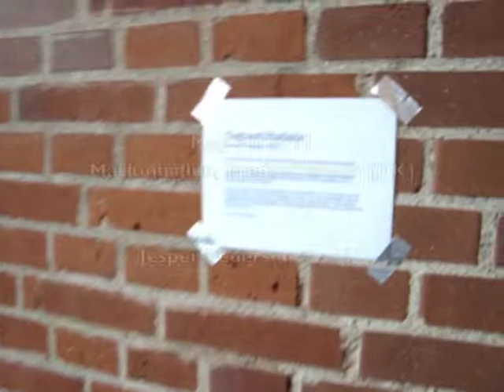Tegnestiftsdans / Tack dance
When the record player is going and the lights are blinking then the tacks are dancing breakdance...
The installation by Jesper Pedersen is made from found objects. The piece was commissioned by Det Musiske Hus, Frederikshavn [DK] and realized in may 2011.